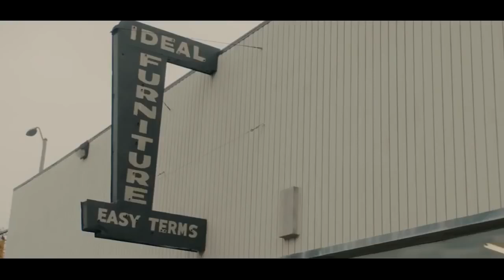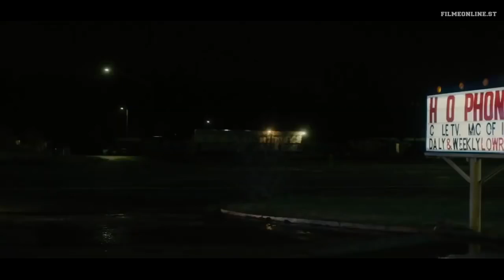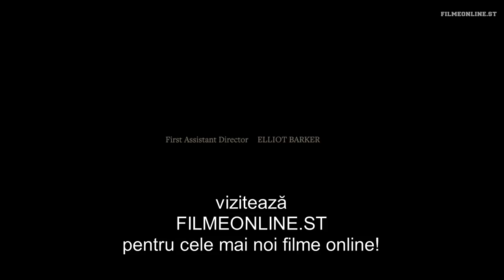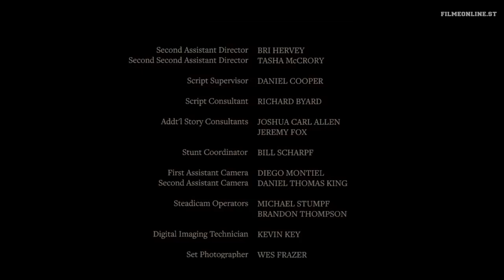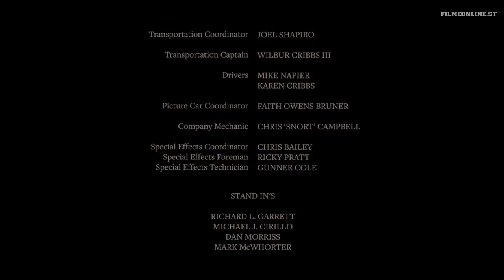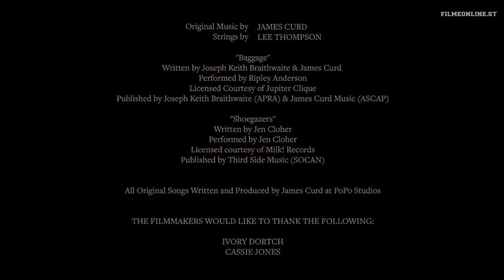Ultima iesire- Film actiune